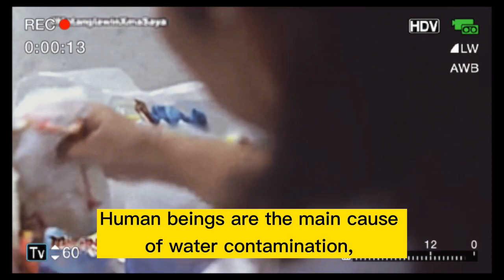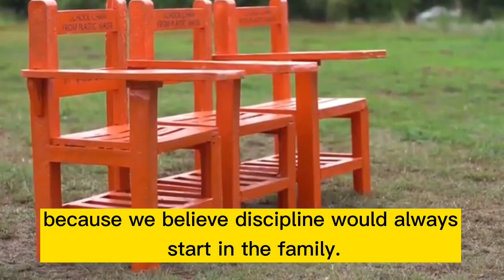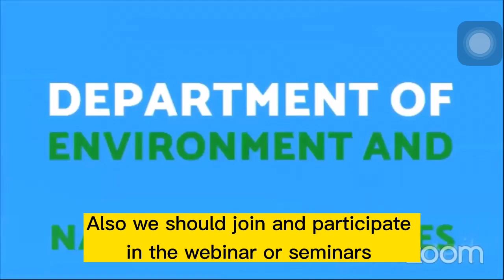Water Pollution Awareness| PHILIPPINES 🇵🇭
Be a part of the SOLUTION
not part of the POLLUTION!

Documentary’s Clips

Every river needs a TrashBarrier to stop plastic pollution from entering our oceans

Good day, PUPians!

Join us as we, PUP-NSTP, in collaboration with DENR-NCR and PIA-NCR, conduct a webinar on conserving our dearest natural environment with the title: "KABATAAN at KALIKASAN: A Webinar on Urban Forestry, Biodiversity and Coastal Conservation."

Makiisa't maki-alam ka, Kabataan!

VIDEO TEXT CONTENT:

Water pollution is harmful to humans or the environment, is water contamination. It happens when a stream, river, lake, wetland, groundwater aquifer, ocean, in short, any body of water, is polluted by harmful chemicals or microorganisms or even simply garbage or too much sediment.

ALARMING FACTS ABOUT WATER POLLUTION NATIONWIDE

Universally , 70% of mechanical waste is unloaded straightforwardly into water. Considerably more prominent than the unloading of poisonous modern synthetics is the commitment of homegrown trash and sewage, representing 80% of water contamination all around the world. Asia has the most noteworthy number of contaminated streams on the planet, for the most part because of its unloading of crude sewage and the subsequent microscopic organisms. The holy Ganges Stream takes the prize for the world's most dirtied waterway, conveying sewage, garbage, creature bodies and squandered food.

It is assessed that around the world 80% of wastewater is unloaded once more into the water supply untreated.

Boracay's Problem
Beach degradation, wetland disappearance, high fecal coliform concentrations in the Bolabog Beaches and contamination caused by inappropriate waste management and the invasion of protected areas by illegal structures are among the key findings on the state of Boracay Island.

Effect
Not only canals that may be a source of water pollution, since water pollution can kill biodiversity, it depletes the aquatic ecosystem and causes unbridled growth of phytoplankton or microscopic marine algae, and the most important thing is that there may be a shortage of drinking water.

(cause) one of the forms of water pollution is plastic waste and microplastics, plastic used by people here in the Philippines in particular, some of us throw our residuals anywhere,and do not have proper segregation that can cause stagnant water in any canal.

Various Causes of Water Pollution
• Industrial Waste.
• Sewage and Wastewater.
• Mining Activities.
• Marine Dumping.
• Accidental Oil Leakage.
• The burning of fossil fuels.
• Chemical fertilizers and pesticides. ...
• Leakage From Sewer Lines

(solution) Human beings are the main cause of water contamination, which is caused in many ways: by the disposal of toxic waste; by the increase in temperature, which causes water to change by reducing the oxygen content of the water;
Or because of deforestation, which allows sediments and bacteria to appear under the soil, the possible solution to prevent water contamination is to have a concrete policy or strictly enforce laws on proper segregation of waste water disposal and allocate waste to be disposed of properly for every small unit of society, because we believe discipline would always start in the family.

Our government organize cleanup drive for Manila bay and Pasig river.

In Indonesia, the solution that they make to lessen the problem in water pollution is trash barriers.

As a student and youth, we should always segregate our waste properly and dispose it properly to lessen the problem of plastic waste in the oceans or rivers. Also we should join and participate in the webinar or seminars to educate and aware ourselves about our environment.

Let us save our Mother Earth now.

Our Nation, Our Resources, Our Environment

Group 2 (STS)
BBTLEDHE 1-1
Canapi
Magno
Medalle
Romero